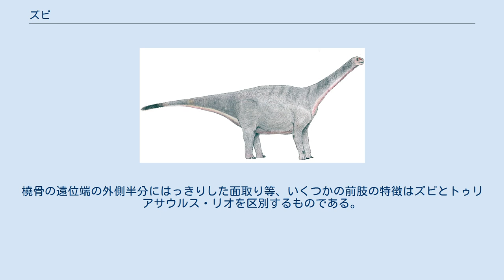ズビ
ズビ Zby はポルトガルのロウリニャン累層のジュラ紀後期キンメリッジ階から発見された竜脚類・トゥリアサウルス類に分類される恐竜の絶滅した属の一つ。
属名はロシア生まれでポルトガルの地質学と古生物学に貢献したギオルギィ・スビセウスキへの献名である。
 ズビ・アトランティクスの生体復原図およびサイズ比較 ズビはズビ・アトランティクス（Zby atlanticus）を模式種として2014年にオクタビオ・マテウスらによって記載された。
 ホロタイプのみによって知られ、それはほぼ連結した部分骨格であり、完全な歯根、頚椎の断片、血道弓、そしてほぼ完全な右の肩帯と前肢から成る。
ズビは腹側稜の高さにある上腕骨上の突出した隆起等、四つの固有派生形質により他の竜脚類と区別される。
その歯の近位端が前後に極端に短いことから、スペインのほぼ同時期の堆積物から発見されているトゥリアサウルスと近縁であることが示唆されている。
橈骨の遠位端の外側半分にはっきりした面取り等、いくつかの前肢の特徴はズビとトゥリアサウルス・リオを区別するものである。
ほとんどの他の解剖学的特徴は、ズビが新竜脚類ではないことを示唆している。